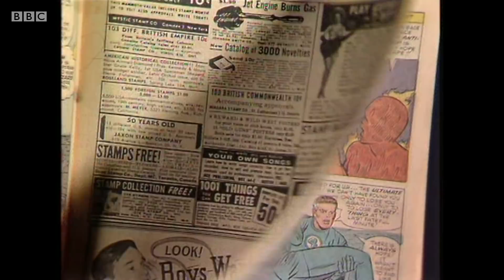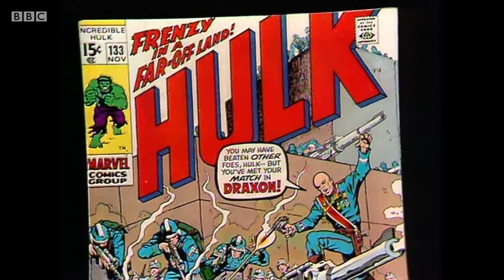Marvel creator Stan Lee on his unexpected life and superhero legacy - BBC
Stan Lee, legendary Marvel Comics creator, has died aged 95. Here, he reflects on his career and the inspiration behind his best loved comic characters.

The Late Show | BBC Archives